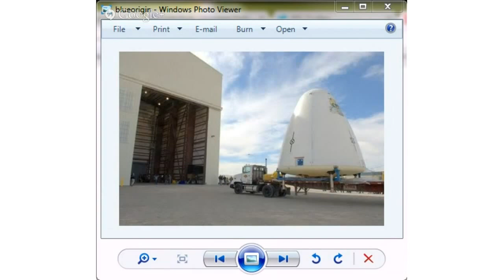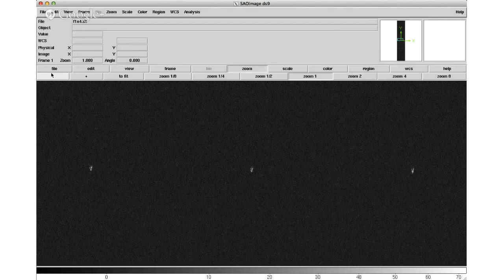Weekly Space Hangout- 2013-08-02